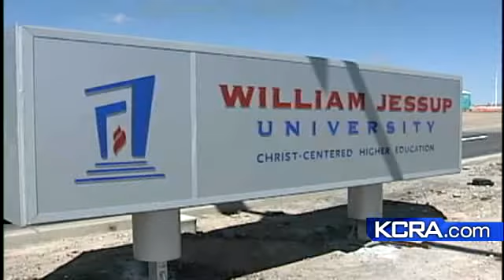Birth Control Battle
Some people say they don't feel the government should decide if religious groups have to supply birth control for their employees.